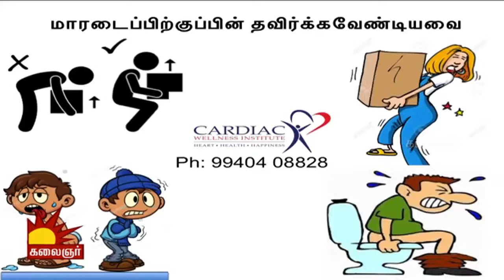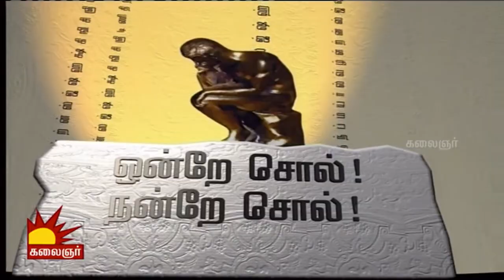Vidiyale Vaa | Epi 1071 | 07/07/2017 | Kalaignar TV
Vidiyale Va is a morning Talk show of Kalaignar TV about healthy life, healthy society and special interviews.This show consists of segments mentioned below.

Show Segments

Palandu Valndhida :  Dr. Priya Chokalingam
Theedhum Nanrum : Writer Manushyaputhiran
Sirappu Virandhinar : Mr. Tamilvanan
Onre Sol Nanre Sol : Professor Mr Suba Veerapandiyan
Alosanai Neram : Mrs. Shantha Kumari
Manamae Manamae : Dr. Bahdoor Moideen